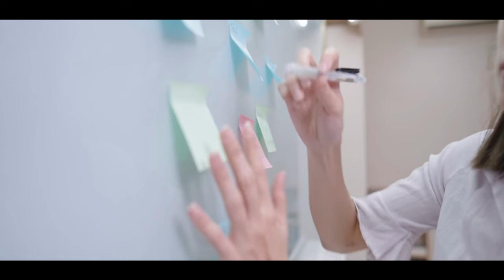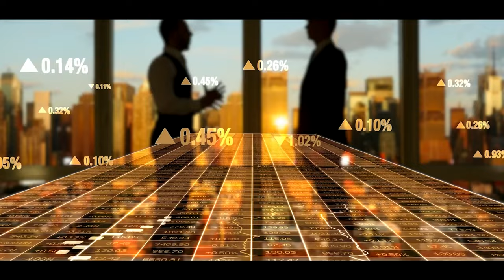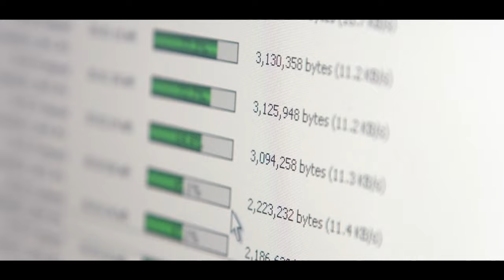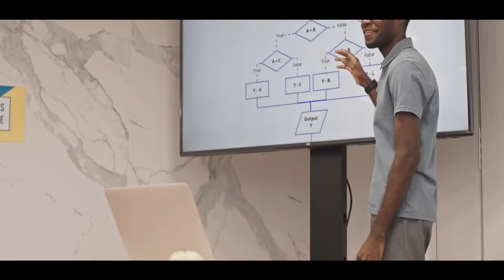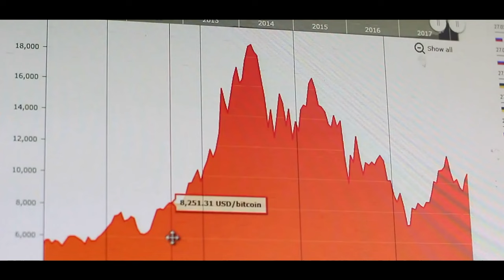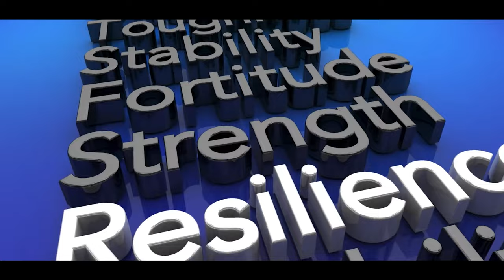Top 20 Things We Should Prepare For Based on Historical and Current Global Trends